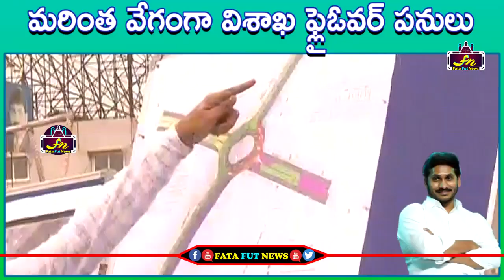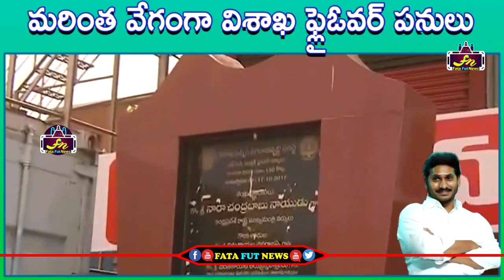ఈ ఏడాది డిసెంబ‌ర్ లోపు ఈ ఫ్లైఓవ‌ర్‌ను పూర్తి చేస్తాం. | YSRCP Botsa AvanthiSrinivas | FataFutNews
Watch#